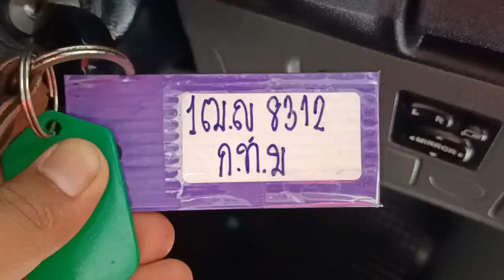8312 vigo smart cab red 10.5.2023 ** face lifted